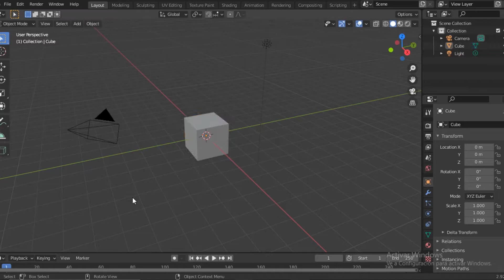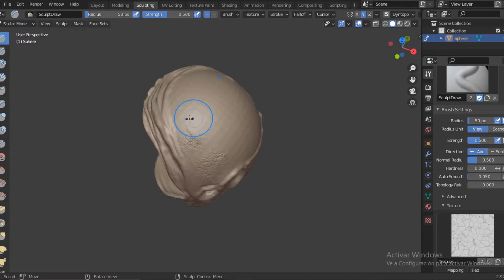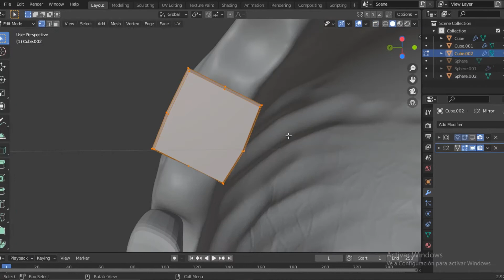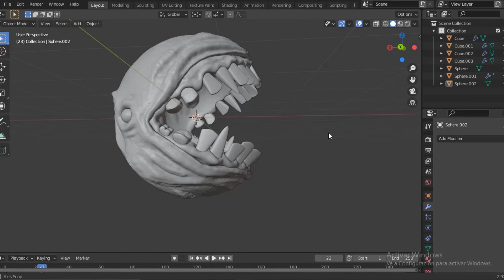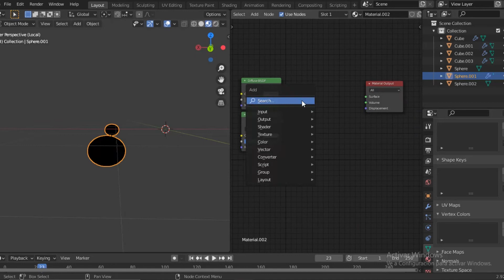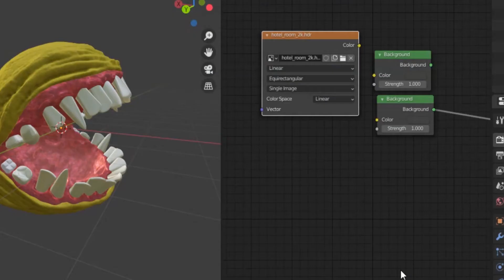Pac Man Exe Timelapse Model Blender 2 9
3d models

Buy my 3D Models

Mefisto3DArt
RTX